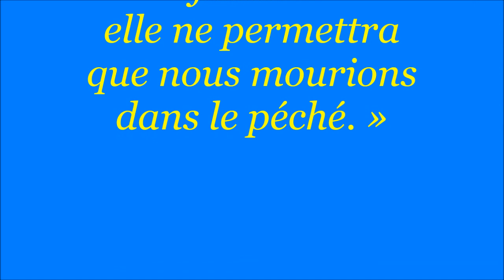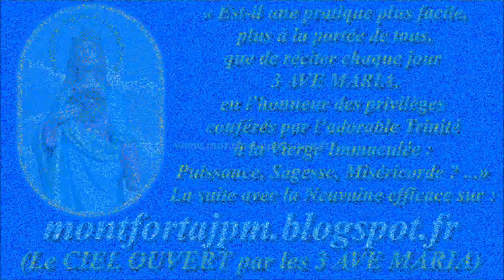F27. St Jean-Marie Vianney : "Si nous avons été fidèles..."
« Si nous avons été fidèles à la moindre pratique de dévotion envers la Sainte Vierge, jamais elle ne permettra que nous mourions dans le péché. »
(Saint Jean-Marie Vianney)

Dernière Parole de Saint chantée : F26. St Alphonse de Liguori : "La confiance en Marie donne l’assurance du salut."

Gilbert Chevalier
l'Aveugle-Vendéen
(31/10/2014)